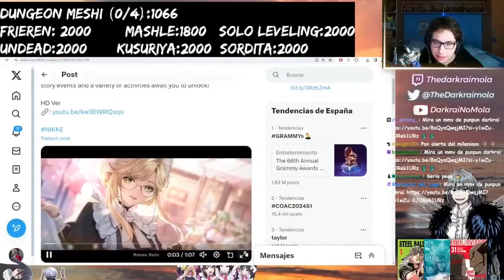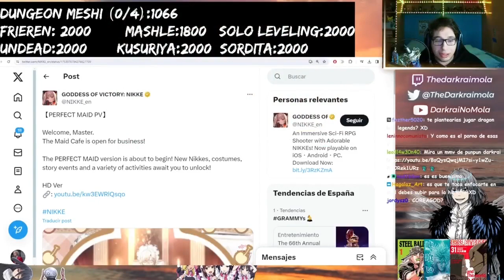Las nuevas del NIKKE